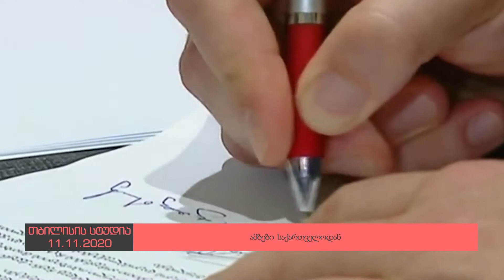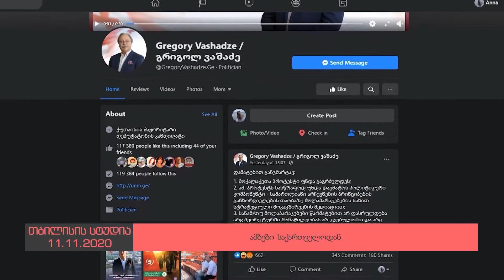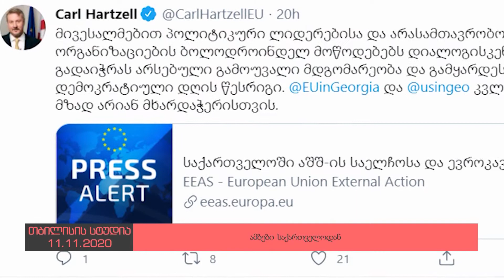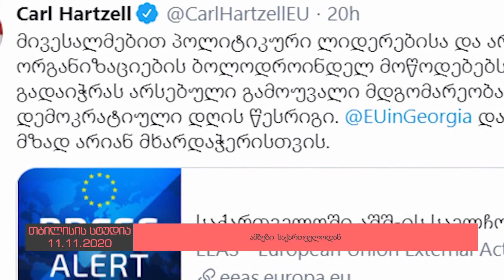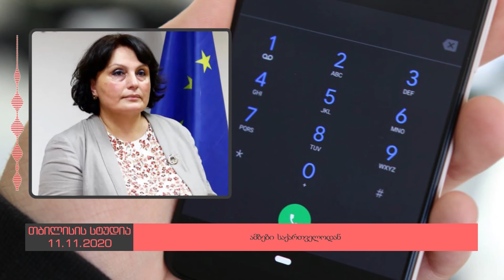ამბები საქართველოდან - თბილისის სტუდია 12.11.2020